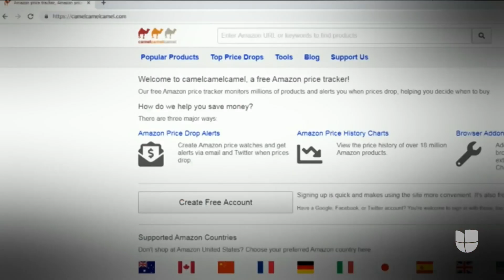Amazon lanza ofertas adelantadas por el 'Black Friday'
Las ofertas disponibles abarcan desde productos electrónicos hasta ropa. Aquí te decimos algunas de las gangas que no te puedes perder.